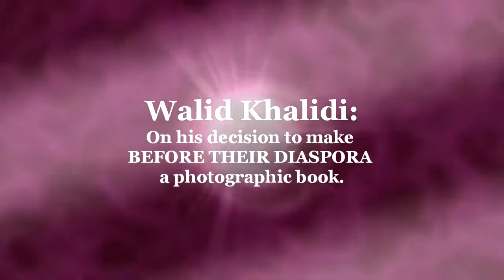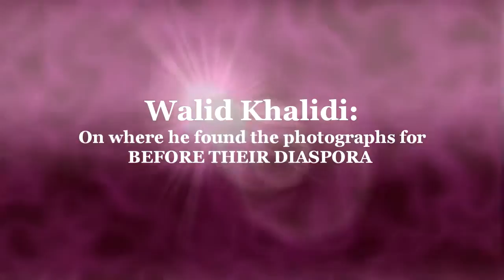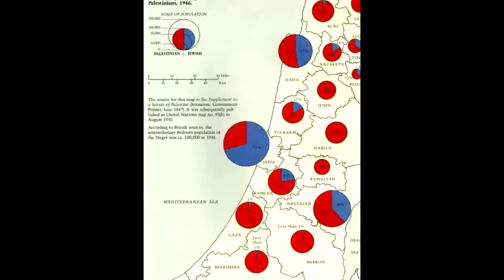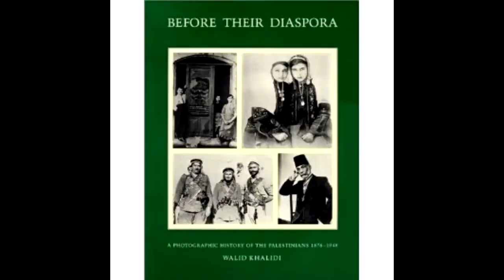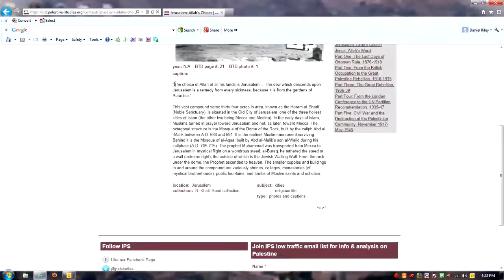Walid Khalidi on the Making of Before Their Diaspora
To coincide with the release of the new interactive website Before Their Diaspora [btd.palestine-studies.org], Professor Walid Khalidi talks about the writing, formatting, and editing of his seminal work which inspired the online version.

Before Their Diaspora [btd.palestine-studies.org] is a project of the Institute for Palestine Studies.